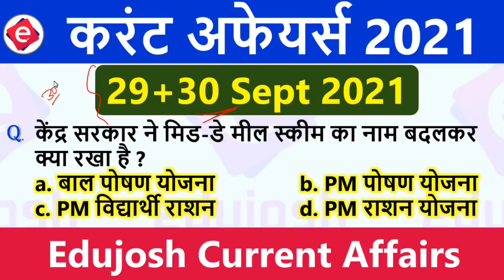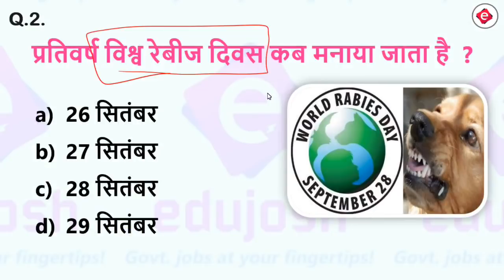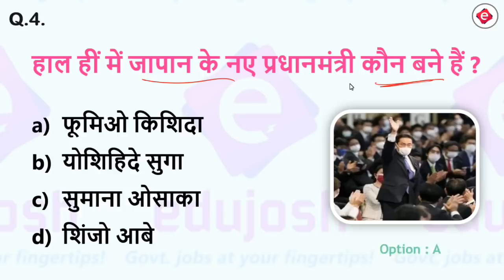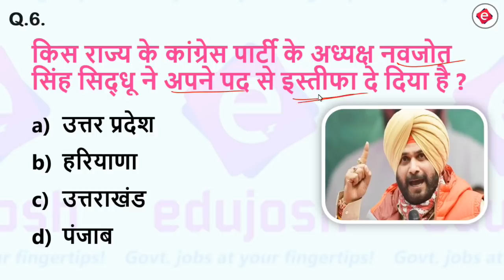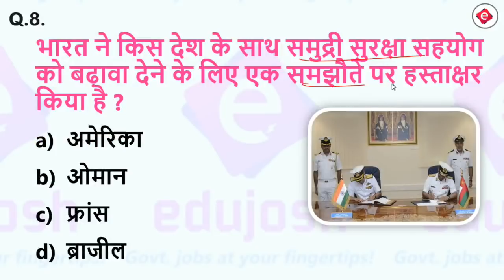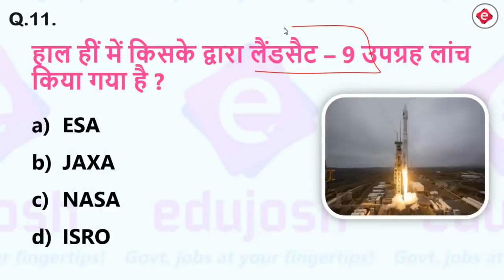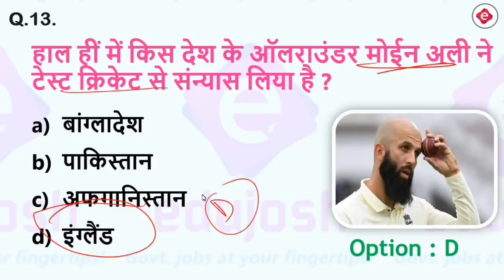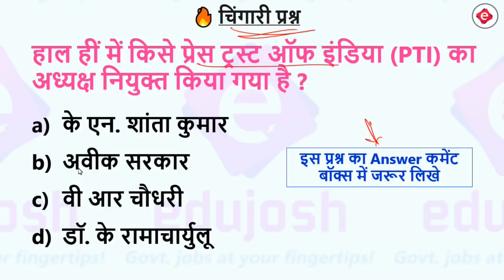29-30 September Current Affairs / Current Affairs 2021 / Daily Current Affairs in Hindi / 🔥#96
Daily Current Affairs 2021 | 29-30th September 2021 Current Affairs | डेली करंट अफेयर्स 🔥#96 | Daily Current Affairs 2021 in hindi for Railway, Bank, SSC, UPSC and other competitive examination.

📕 Current Affairs Today's PDF: Available in our Android App.

Time stamp
00:00 Intro
01:05 कल के चिंगारी प्रश्न का उत्तर
01:38 1st Question Current Affairs Today
10:15 10th Question Current Affairs Today
14:16 Daily GK Khurak
15:19 Chingari Question Question of the Day
15:29 Thanks from edujosh

Queries Term:
29-30 september 2021 current affairs
29-30 september current affairs
daily current affairs in hindi
29-30 september 2021 current affairs in hindi
29-30 september 2021
current affairs 2021
29-30 sept current affairs
29-30 sept current affairs 2021
current affairs 29-30 september 2021
current affairs
today gk
gk in hindi
gk